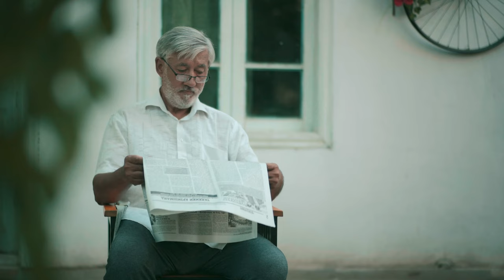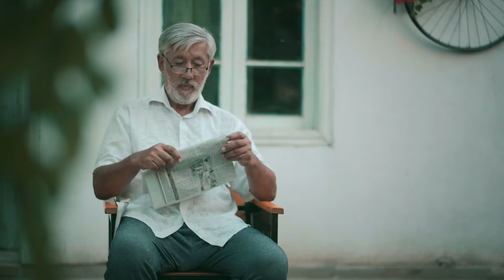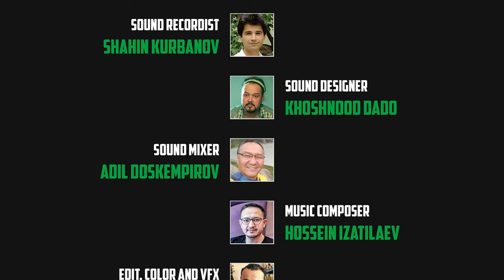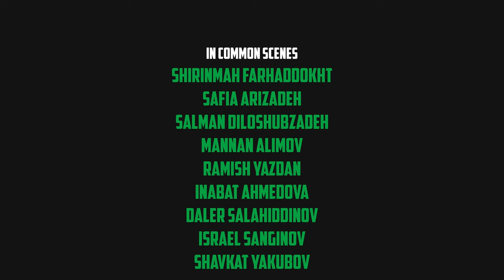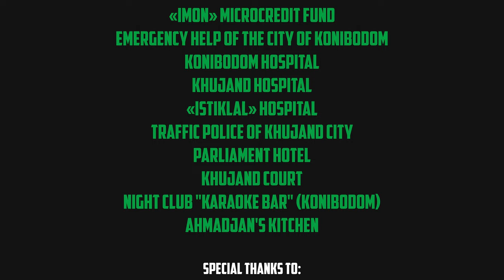تقسیم میراث | قسمت سوم | سریال افغانی-تاجیکیBest Tajik Series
قسمت سوم سریال خانه | ​⁠​⁠​⁠+۱۶

شهریار الاشه ماه پاره را شکست. مادر ماه پاره دیگر اجازه نمیدهد که دخترش اذیت شود. این خانواده در حال پاش خوری است. بقیه در باره این حادثه چه تصمیم میگیرند؟
برادر با برادر، پدر با پسر، زن با شوهر بین شان مشکلات دارند که باید حل شوند ...
Khona Series, Episode Two|  +16

Shahriyar broke his wife's jaw. Mahpora's mother doesn't want her daughter to get hurt anymore. this family is breaking apart. how will this be received by others in the family?
You can watch all these stories in Khona Series.

رای معلومات بیشتر راجع به سریال خانه درینجا ها بپیوندید

کارگردان: فرهاد غفارپور |  تهیه کننده ها: غیرت قادریو - دلاشوپ عارفزاده - عاصم عارف پور | مولفان: فرهاد غفارپور -  دلاشوپ عارفزاده - غیرت قادریو | مدیر فیلمبردار: ذبیح الله سیفی عسکری | طراح صحنه: ایرج اسنکندروا | مکیاژور: وهاپ اشرپوا | صدابردار: شاهین قربانوا | صداگذار: خشنود ددا | آهنگ ساز: حسین عزت الوا | تدوینگر و جلوه های ویژه: فرهاد غفارپور| مسول فیلم: فرهاد صدیقوف
معاون کارگردانان: رامش یزدان - امیده ترسونوا | دستیار تهیه کننده: نعیم جان بابایوا | دستیار فیلمبردار: نادر نظام | دستیار طراح صحنه: تختوسون مظفر
در نقش ها:
غیرت قادریو
خشنود ددا
فرخ ویتو
یونیس علی ایرگشوف
منیره زیروا
شاگون دولتبیگوا
رنا رحمت اللوا
گلبهارغفاروا